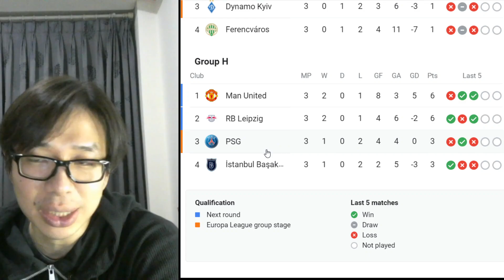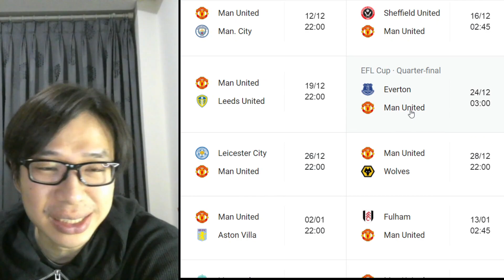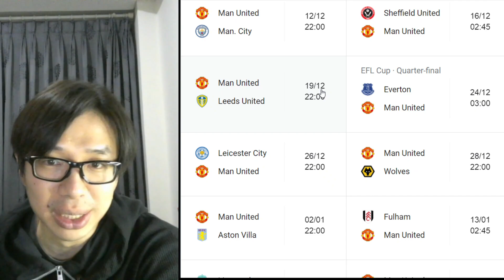Performa Manchester United di Bulan Oktober-November 2020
Di bulan Oktober 2020, Manchester United banyak pertandingan yang menantang. Secara keseluruhan performa Manchester United cukup bagus. Di Liga Champion Manchester United berhasil memimpin Grup dengan menang melawan PSG, dan Leipzig, namun kalah melawan Istanbul. Kesempatan untuk lolos grup sangat besar.

Di Liga Inggris, sangat disayangkan Manchester United masih belum bisa mendapatkan hasil yang bagus di Old Trafford. Melihat momentum yang bagus di liga champion, seharusnya Manchester United bisa mendapat 3 point saat melawan Chelsea ataupun Arsenal.

Di bulan November-December 2020, tidak banyak pertandingan yang menantang untuk Manchester United. Di Liga Champion, Manchester United harus menang melawan Istanbul Basaksehir di Old Traford. Dengan demikian akan mempermudah Manchester United untuk lolos grup.
Di Liga Inggris, hanya ada 1 Super big match yaitu Manchester United melawan Manchester City.

Bulan November-December adalah kesempatan untuk Manchester United untuk tampil lebih konsisten. 3 Hal yang perlu diperhatikan Ole; lebih berani mengambil resiko untuk tidak memainkan 2 cdm, lebih memperacayakan tim pelapis untuk start, dan defensive kita untuk lebih fokus dalam menangani counter attack.